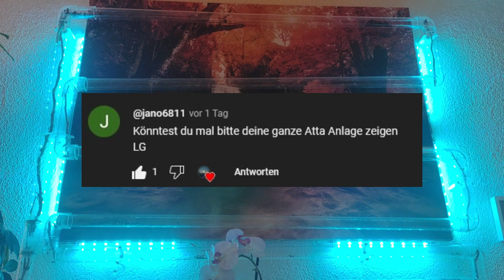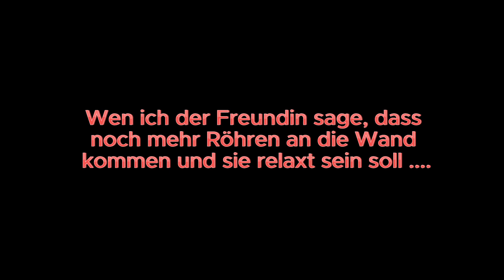Atta cephalotes Update – Fortschritte meiner Blattschneiderameisen-Kolonie!antkeeping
🐜 Fortschritte im Ameisenreich: Das neueste Update zur Atta-Anlage! 🌱🏡

Meine Atta cephalotes Kolonie wächst und gedeiht – Zeit für ein spannendes Update zur Atta-Anlage! 🚀 In diesem Video/Artikel erfährst du, wie sich die Kolonie entwickelt, welche Herausforderungen es gab und welche Verbesserungen ich umgesetzt habe.
📊 Die Entwicklung der Atta-Anlage – Was hat sich verändert?

✅ Koloniewachstum: Wie groß ist die Pilzkammer mittlerweile? 🍄
✅ Neststruktur & Kammern: Neue Bautätigkeiten der Atta-Ameisen
✅ Veränderungen in der Fütterung: Welche Blätter & Pflanzen bevorzugen sie aktuell?

👉 Tipp: Atta-Ameisen sind sehr wählerisch – die richtige Futterpflanze kann entscheidend sein! 🌿
🏗️ Optimierungen & neue Technik in der Anlage

✔️ Feuchtigkeitskontrolle verbessert – Optimale Bedingungen für den Pilz
✔️ Neue Belüftungssysteme – Weniger Schimmelgefahr
✔️ Erweiterung des Formicariums – Mehr Platz für das wachsende Volk

👉 Ich teste verschiedene Verbesserungen, um die Kolonie ideal zu unterstützen!
🍽️ Ernährung & Blattauswahl – Was funktioniert am besten?

✅ Lieblingsblätter der Kolonie: Überraschende Favoriten! 🍃
✅ Welche Pflanzen wurden abgelehnt?
✅ Test mit neuen Blattsorten – Gibt es Unterschiede in der Pilzentwicklung?

👉 Der richtige Mix aus Blättern kann das Wachstum der Kolonie erheblich beeinflussen!
⚠️ Herausforderungen & Probleme in der Atta-Anlage

❌ Fehlende Belüftung kann Schimmel verursachen
❌ Fehlendes frisches Futter kann die Pilzgesundheit gefährden
❌ Kolonie wächst schneller als erwartet – Platzprobleme?

👉 Ich zeige euch, wie ich diese Herausforderungen meistere!

🚀 Fazit: Die neuesten Fortschritte in meiner Atta-Anlage!

✔️ Die Kolonie wächst rasant – neue Herausforderungen & spannende Entwicklungen
✔️ Verbesserte Technik & Belüftung für optimale Pilzentwicklung
✔️ Erfahrungen mit verschiedenen Blättern – Welche funktionieren am besten?

👉 Bleib dran für weitere Updates & spannende Einblicke in die Welt der Blattschneiderameisen! 🏡🐜🔥